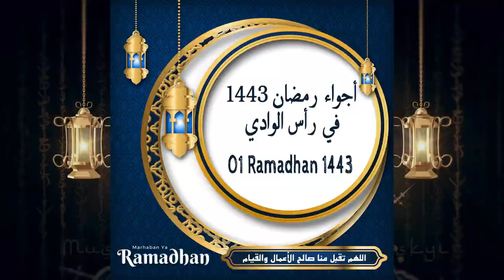20° Partie - أجواء رمضان 1443 ه في رأس الوادي